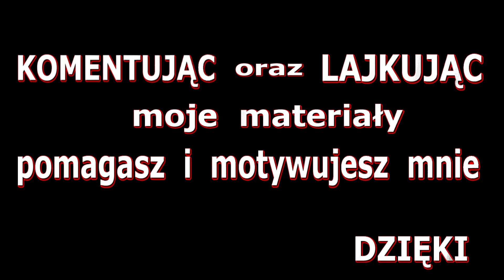FIFA 18 Jak łatwo zarabiać - Karty na których zarobisz krocie !!! 💰 💥 💥 💥 💰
👍 Dołącz do Armii DeBeściaków
Kolejna odsłona serii gier FIFA. Firma Electronic Arts zatroszczyła się o wiele ważnych zmian, które powinny zadowolić każdego fana piłki nożnej. Na pierwszy plan wysuwa się technologia Real Players Motion odpowiadająca za wygląd, animacje i zachowanie się piłkarzy. Najbardziej skorzystali na niej światowej klasy zawodnicy, ale też mniej znani zachowują się bardziej realistycznie, gdyż nowy system bierze pod uwagę różne czynniki, w tym np. wzrost sportowców. W produkcji pojawił się tryb Droga do sławy: Powrót Huntera, czyli kontynuacja zapoczątkowanej w grze FIFA 17 kampanii fabularnej. FIFA 18 oferuje również zmieniony system transferowy w karierze. Gracze mają teraz możliwość samodzielnego przeprowadzania transakcji, podczas których muszą negocjować warunki z klubem i zawodnikiem. W trybie FIFA Ultimate Team pojawiły się karty z legendarnymi piłkarzami (Ikony). Wszystko to uzupełnia technologia Frostbite, napędzająca m.in. scenki przerywnikowe, wyświetlane nie tylko w nowej Drodze do sławy, ale także w normalnej karierze.